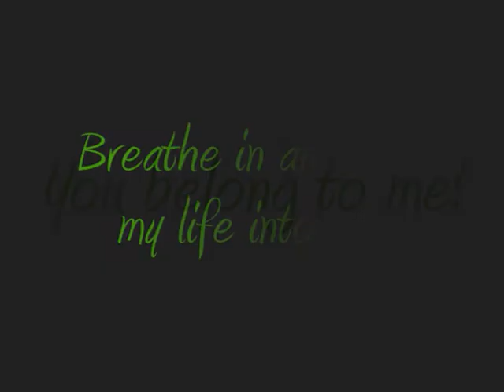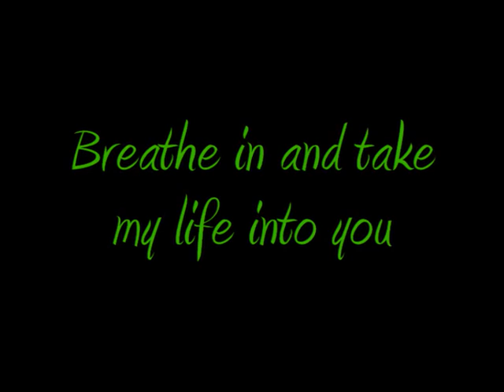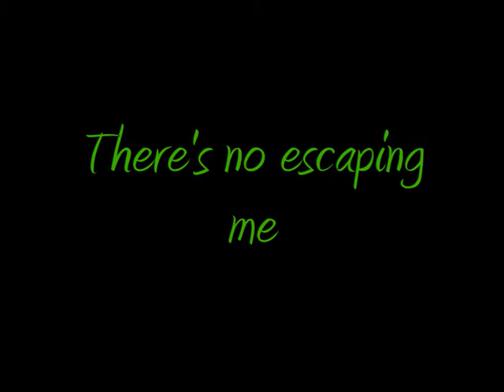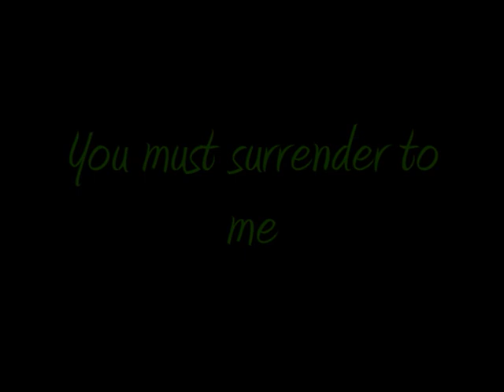Surrender - Evanescence lyrics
Two videos in two days! WOOHOO! Progress! XD
Yeah, Surrender this time, another unreleased song... At first I was going to make it red as it kind of fits and has similarities with Snow White Queen, but then I changed my mind, seeing as red is more of an aggressive colour whereas this song sounds more... corrupting... so I went with bright, venomous green XD

The timing may be a little off, but that's because the first audio-file I used randomly had had a random guitarpart which wasn't supposed to be in ther (I think it might be from another Ev-song but I'm not sure) which interrupted as she sang "escaping", so it was like "esc*guitar**ing" so I had to find another file with good quality. I have the same songs over and over again... I think I have three different Origin albums, although all the songs are the same...

Song: Surrender
Band/Artist: Evanescence
Album: None, unreleased

Font: Amienne
Program used: Windos Movie Maker

Now, as for the copyright issue... It's by Evanescence so let's say it's theirs (I also don't know who wrote this song as very little is known other than it was a 2001/2002 demo).